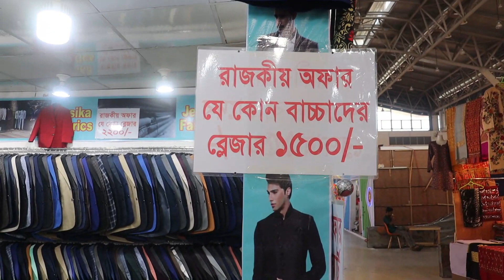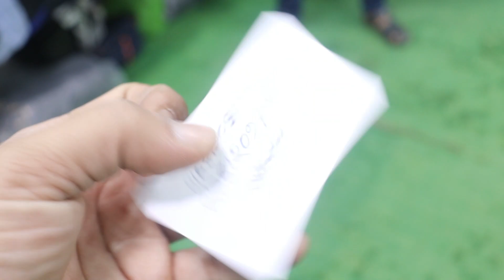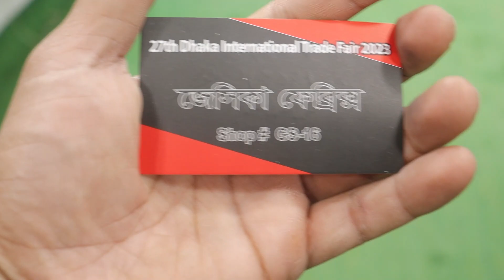ব্লেজার ফালাক এনজেল এর পক্ষ থেকে2023 বাণিজ্য মেলায় ডিসকাউন্ট অফার😇Trade Fair Discount Offer Blazer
ব্লেজার ফালাক এনজেল এর পক্ষ থেকে2023 বাণিজ্য মেলায় ডিসকাউন্ট অফার2023 Trade Fair Discount Offer by Blazer Falak Angel

shop name: (বাণিজ্য_মেলা_2023)

falak angel is a business related channel. This channel searches for products including  falak angel - door wholesale - door wholesale market - door price in bangladesh - door price - wooden door price in bangladesh - গামারি কাঠের দরজা - সেগুন কাঠের দরজা - লোহা কাঠের দরজা - দরজার দাম - কাঠের দরজার দাম - মেহগনি কাঠের দরজার দাম - rfl কাঠের দরজার দাম - কাঠের দরজার ডিজাইন - সেগুন কাঠের দরজা - দরজার ফ্রেম - দরজা পাইকারি - wholesale doors market - door wholesale price - pvc door wholesale price - door price in Dhaka - wholesale door price in bangladesh - কম দামে দরজা জানালা - door wholesale price - furniture price in Bangladesh - Wholesale furniture market - business idea Bangladesh - furniture wholesale mohammad pur - furniture market in bangladesh - furniture wholesale market - furniture wholesale market dhaka - সেগুন কাঠের ফার্নিচার - সেগুন কাঠের ফার্নিচারের দাম - সেগুন কাঠের ফার্নিচার দাম - segunbagicha furniture - segunbagicha puraton furniture - segunbagicha old furniture market - ফার্নিচার দিয়ে ঘর সাজানো - business idea Bangladesh - business ideas - business idea - পুরাতন ফার্নিচার ক্রয় বিক্রয় - Second hand furniture - সেগুনবাগিচা পুরাতন ফার্নিচার - কমদামে ফার্নিচার - Puraton furniture in dhaka - furniture wholesale market dhaka - ফার্নিচার পাইকারি - নুরনবী ফার্নিচার - business advice.